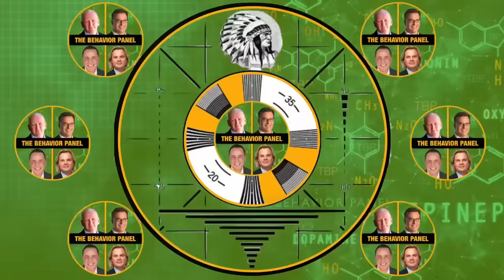💥George Santos Update: HE'S OUT!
George Santos has been booted out of Congress.  Does he deserve it?  Pay attention to his body language and tell us what YOU think.

The US House of Representatives has expelled congressman George Santos, following a damning ethics report and dozens of criminal charges. "To hell with this place," Mr Santos told reporters as he left the Capitol. The New York Republican is only the sixth lawmaker in history to be removed from the lower chamber of Congress, and the first since 2002. His tenure was marked by multiple lies about his past and allegations of fraud - all revealed after his election.

Chapters:
00:00 George Santos Body Language
0:02 Misuse of Campaign Funds Allegation
3:42 Doubts About School Attendance and Math Ability
6:42 Body Language Analysis of Interviewee
10:38 Analysis of Skilled Liar's Body Language
13:56 Non-American Citizen Questions Congressman
17:30 Discrepancies in Academic Background
21:07 Self-Revelation and Potential Career Destruction
24:33 Nonverbal Behaviors in Game with Peers
27:54 Assuming Everyone Has Skeletons in Closet